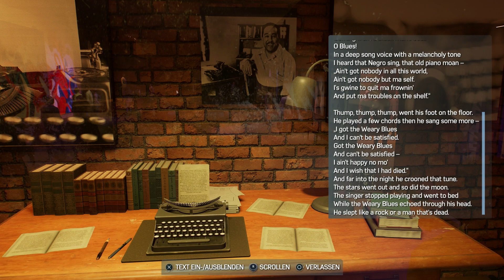Spider-Man 2 Hardbop